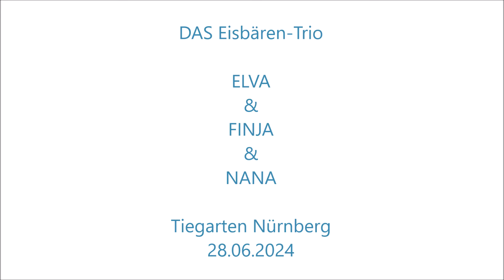DAS Eisbären Trio ELVA & FINJA & NANA - Tiergarten Nürnberg - 28.06.2024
Ein paar bewegliche Bilder von deine Eisbärinnen Elva, Finja und Nana aus dem Tiergarten Nürnberg im Juni 2024.